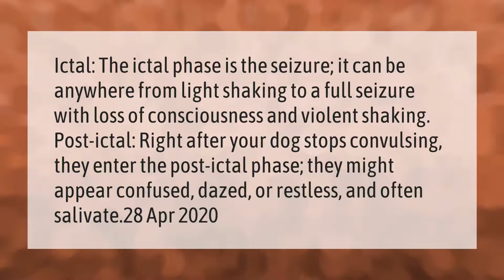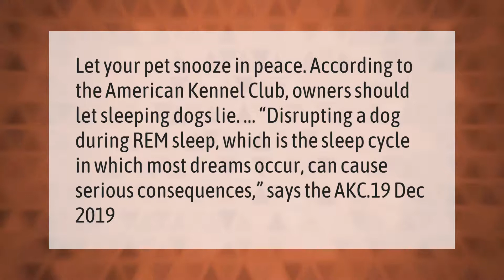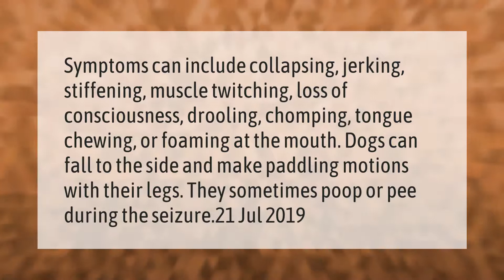What does a dog seizure look like while sleeping?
00:00 - What does a dog seizure look like while sleeping?
00:43 - Why is my dog acting weird after a seizure?
01:15 - Is it bad to wake up a dog having a nightmare?
01:46 - What does a puppy seizure look like?
02:20 - Is my puppy having seizures in his sleep?

Laura S. Harris (2021, March 21.) What does a dog seizure look like while sleeping?
    AskAbout.video/articles/What-does-a-dog-seizure-look-like-while-sleeping-231514